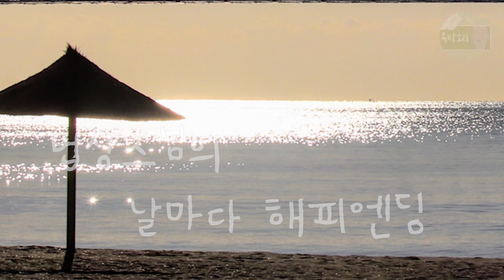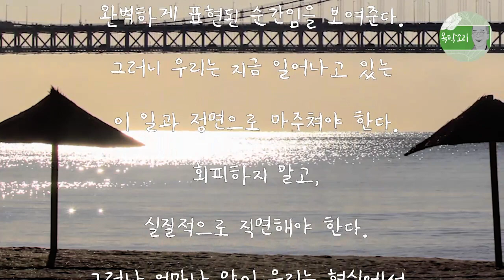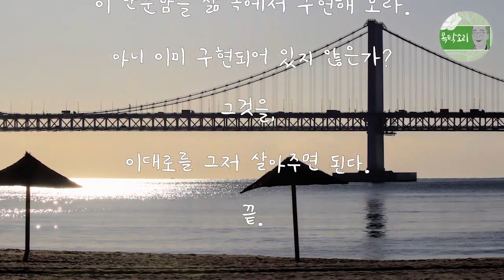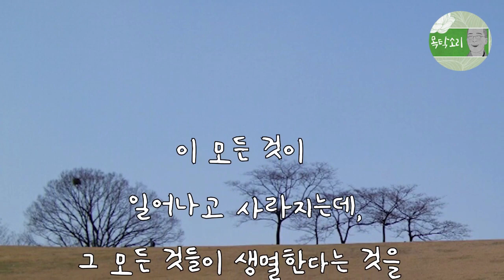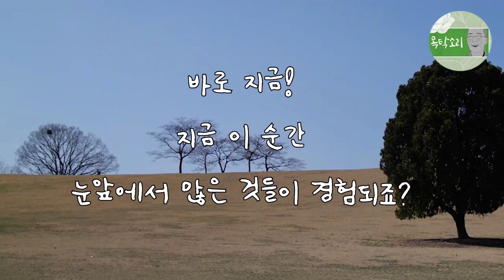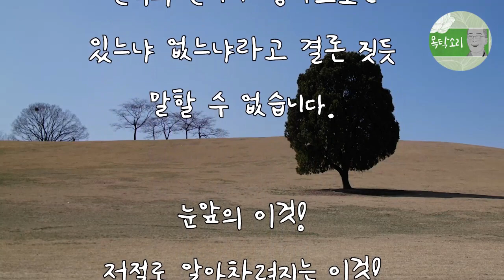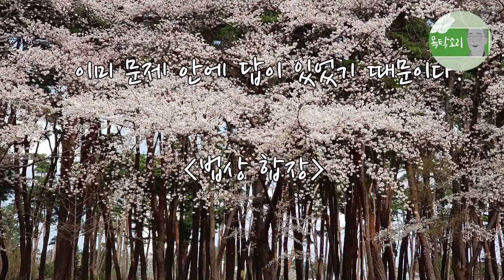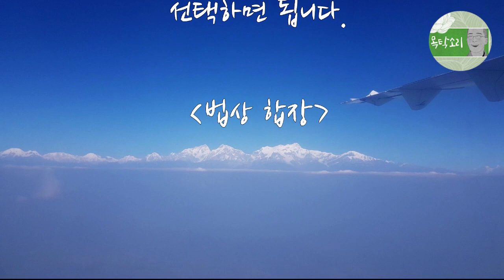낭독 통합본(1) 스님 낭독으로 듣는 마음공부 통합본, 이 삶이 완전한 이유, 진리란?, 외로움?